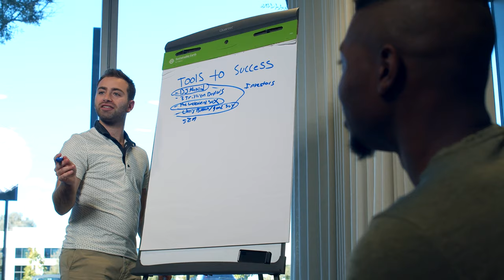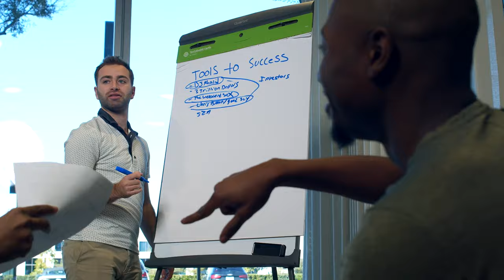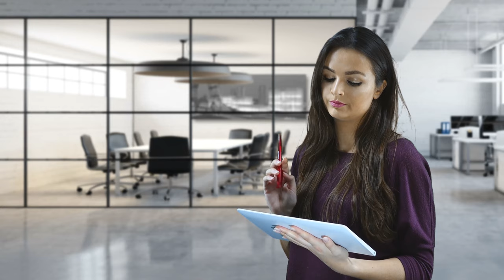No Copyright Videos - Office Interior - Impressive Modern Office Interior Videos - No Copyright Zone